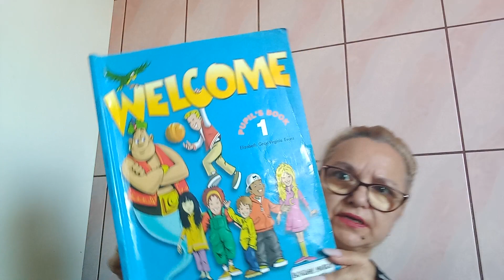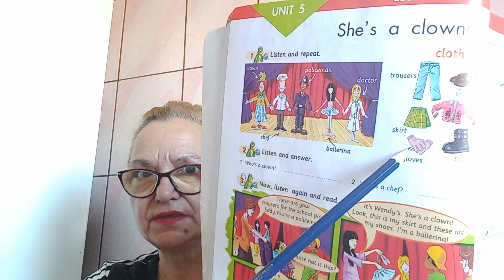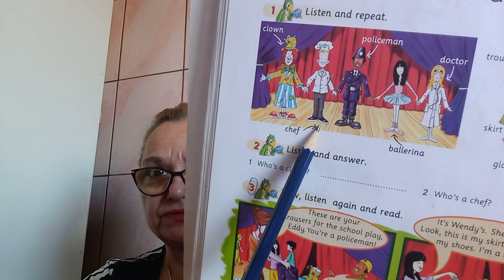ENGLEZA INCEPATORI CLASA 2 LECTIA 13